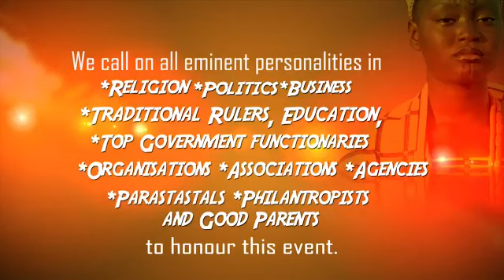SCF join Corners Stone Int'l Group og School to Celebrate